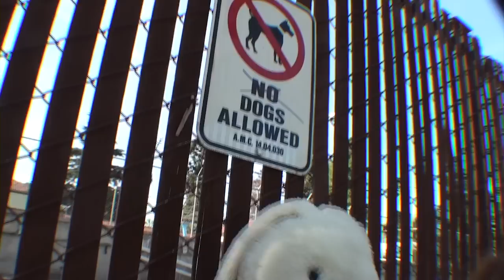Easter Bunny Hitman vs. Vera VanGuard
Just trying to mediate one day...
Easter Bunny Hitman vs. (the sexy)  Vera VanGuard
Created by Vera VanGuard and Edward G. Negron

This is a funny action short in the spirit of the Kung-Fu greats and our love/hate relationship with fuzzy bunny rabbits set in the great outdoors.